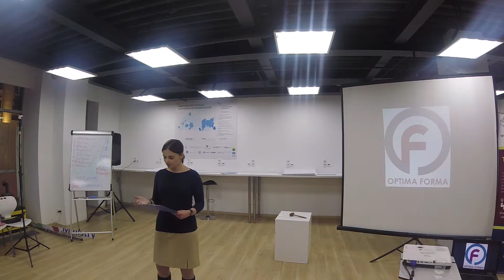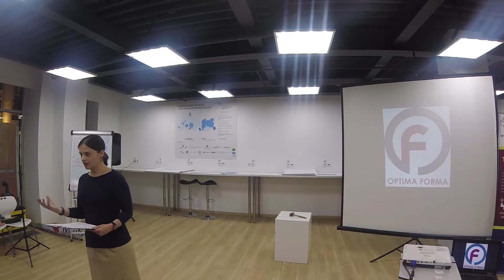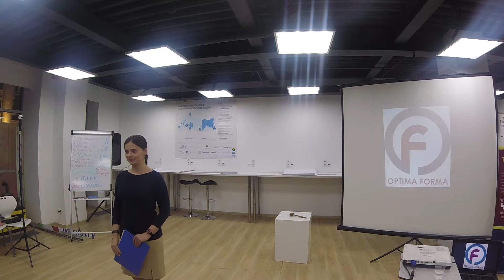Встреча №18: Оценка речи №2 - Валерия Холодкова